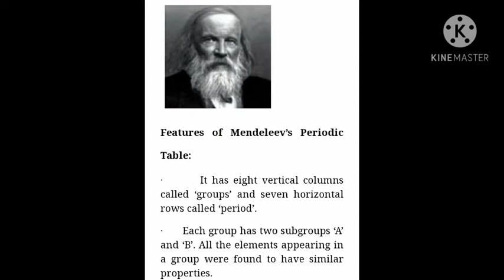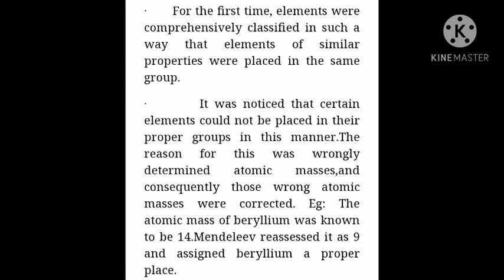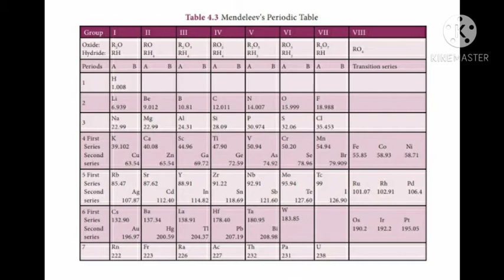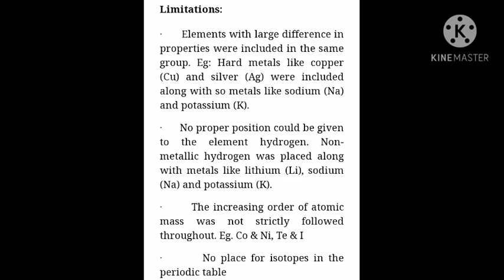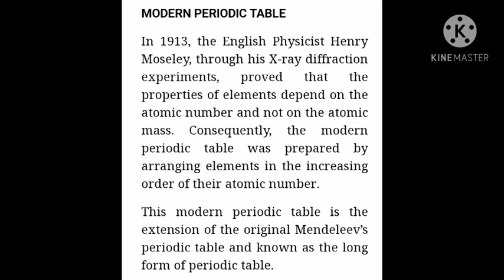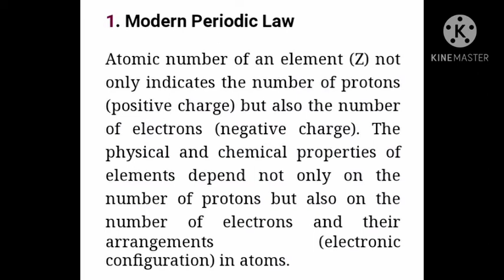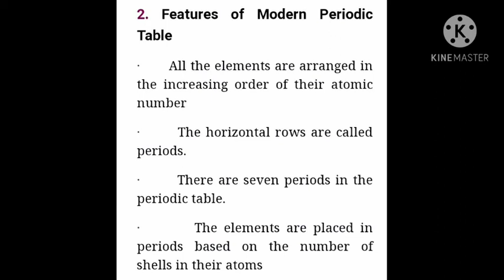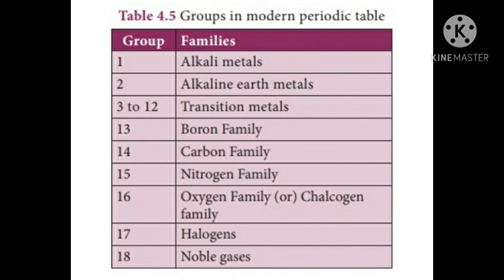Periodic classification of elements |part-2 |class-9